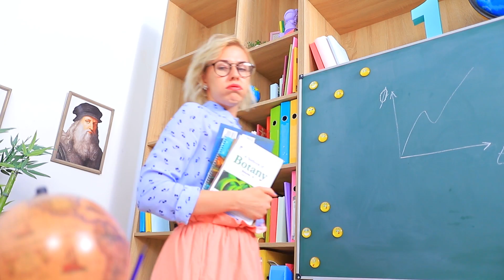Sınıfa Barbie Bebek Sokmanın 9 Tuhaf Yolu / Zekice Barbie ve LOL Sürpriz Bebek Hileleri ileleri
Yine mi derste bebekler var? Neden olmasın? Yeni videomuzu izleyin, derse nasıl Barbie ve LOL Sürpriz bebek sokabilirsiniz öğrenin!

Gerekli Malzemeler:
• Bavul şeklinde kalem düzenleyici
• Seyahat etiketleri
• Boş yüzük
• Çift taraflı köpük bant
• Renkli kalemler
• Polimer kil
• Akrilik boyalar
• LOL bebek
• Yumuşak kil
• Balon
• Kırmızı kurşun kalem içi
• Kalemlik
• Bant
• Mukavva
• Yapıştırıcı
• Sicim
• Boncuk
• Renkli plastik dosya
• Makas
• Çift taraflı bant
• Kalem
• Maket bıçağı
• Damlatmaz boyama bardağı
• Silikon tabancası
• Kitap kılıfı
• Parşömen kağıdı
• Saç düzleştirici
• Pipet
• Defter
• Köpük kağıt
• Dekoratif deniz yıldızı
• Saçsız Barbie
• Krem
• Renkli silikon
• Daksil
• Pembe kayış
• Simli bant
• Şeffaf oje